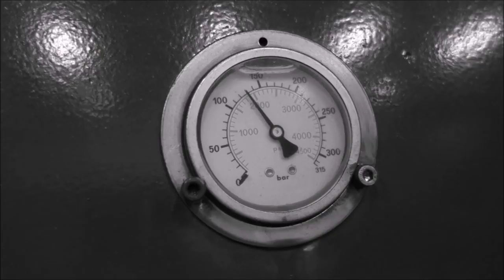Crushing balls with hydraulic press VOL 2 Hydraulic Press Channel